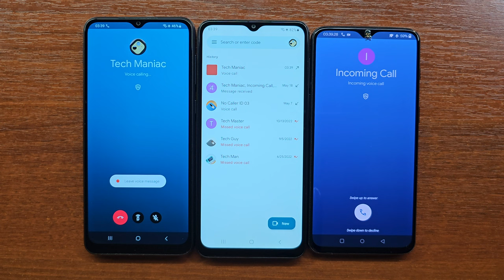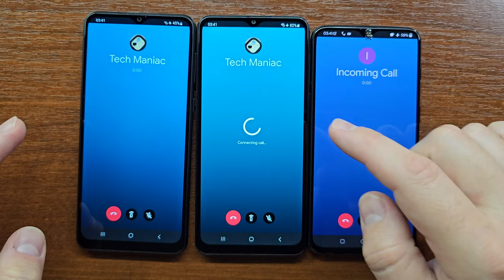Samsung A04 vs A12 vs OnePlus 6T Google Duo Incoming & Outgoing Voice & Video Calls + Who's Faster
Samsung Galaxy A04 vs Samsung Galaxy A12 (usin the same Google Duo account) vs OnePlus 6T Incoming & Outgoing Voice & Video Calls  + Who's Faster to Answer.